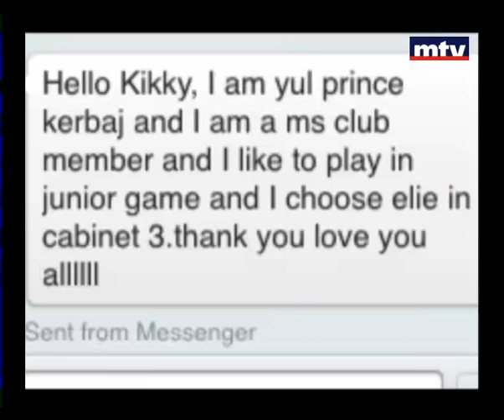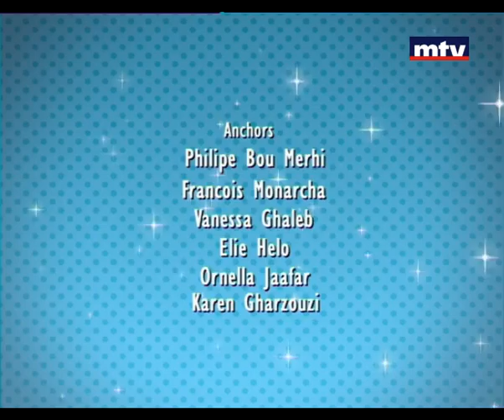Mini Studio 04 Apr 2013